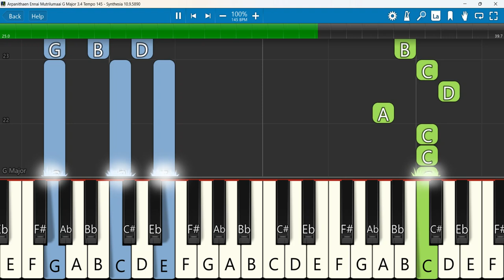Arpanithaen Ennai Mutrilumaai Keyboard Notes G Major 3/4 Tempo 145 | அர்ப்பணித்தேன் என்னை, Jeyasingh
அர்ப்பணித்தேன் என்னை முற்றிலுமாய் - பாடல் 514 | Music: Jebasingh.J, | Sung by: Jeyasingh Joseph
 Keyboard Notes